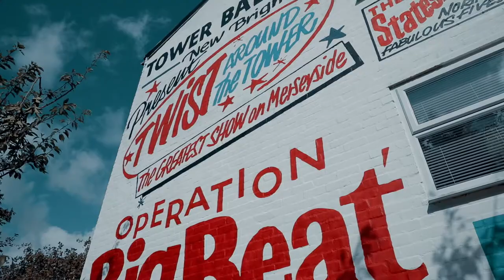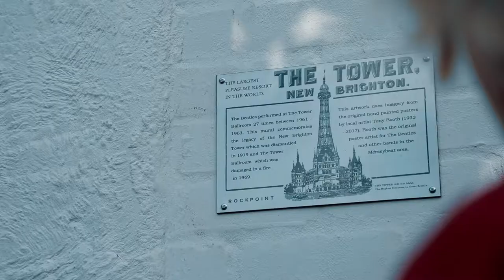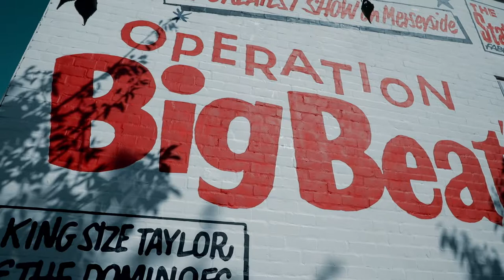The Beatles mural - Tribute to TONY BOOTH (DOUGH MEDIA)